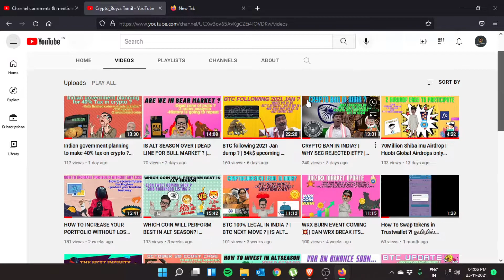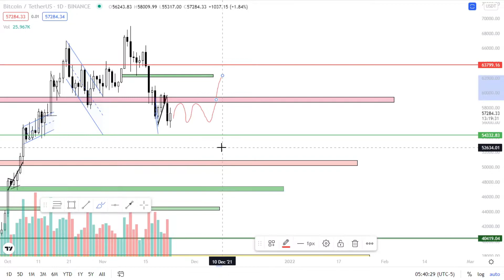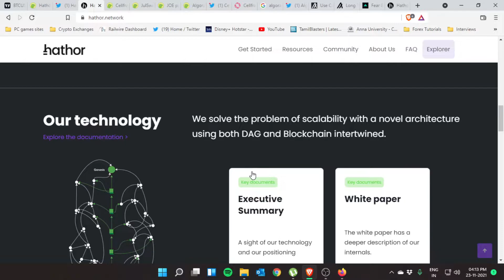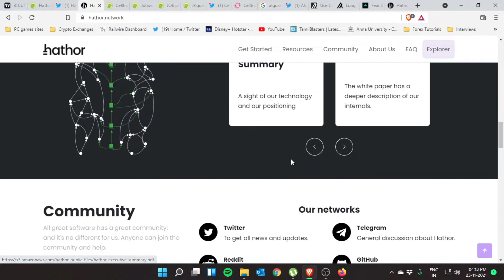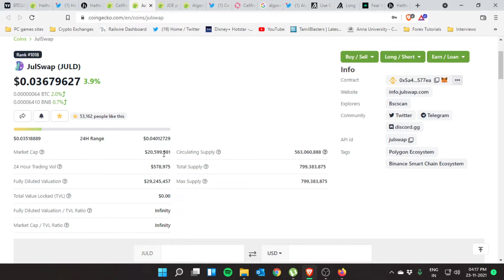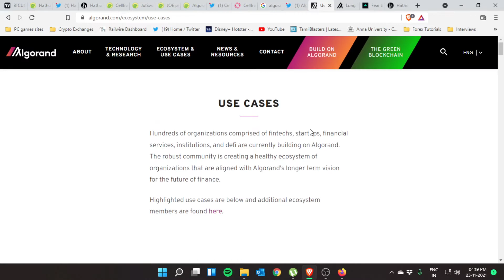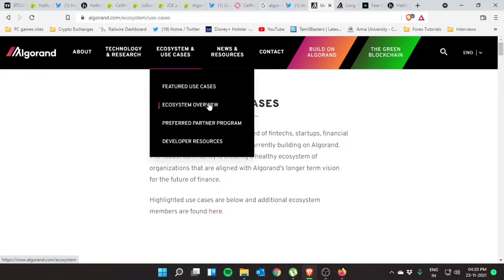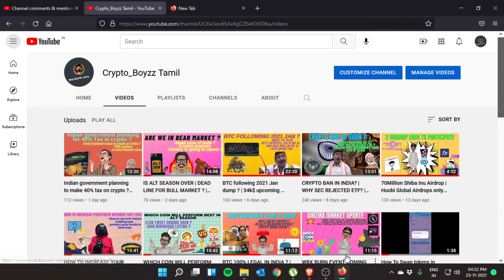My Best Picks for Safe and Secure Investment| 100% Legit Projects with Future Goals| 500% Profits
I have spoken about the best 5 project for longterm investment ...